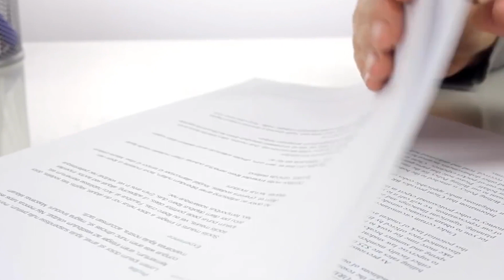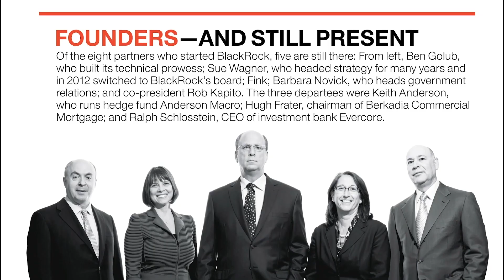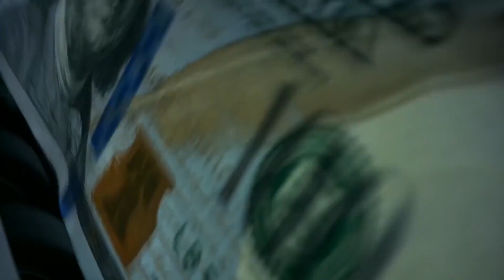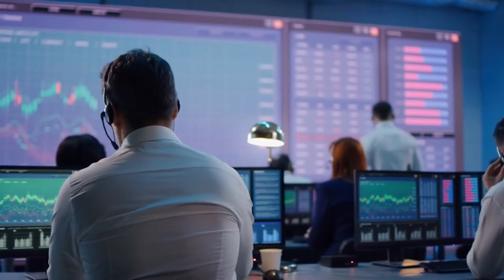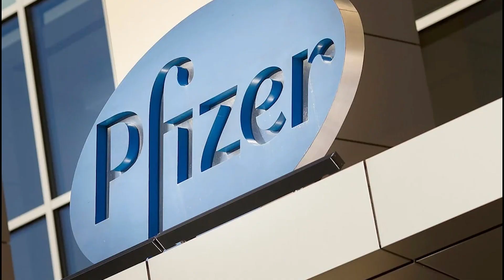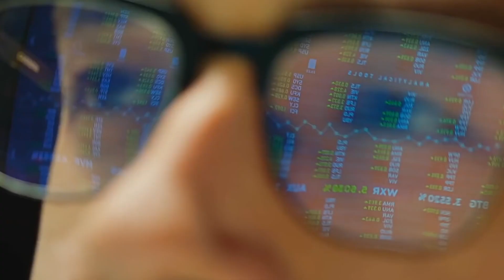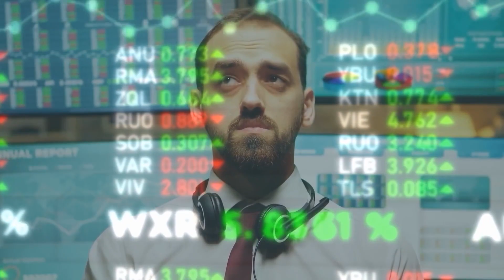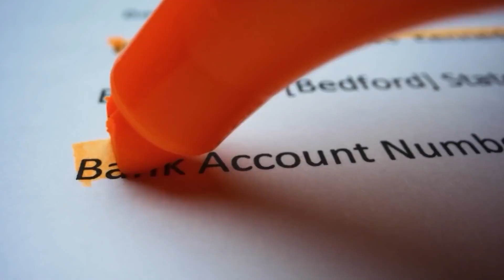This is How BlackRock Controls Everything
In this video, we'll explore the mystery behind who REALLY runs the world. We'll investigate the history of the Blackrock company, and look at the importance of their sustainability research.

Blackrock is one of the world's biggest investment companies, and their sustainability research is essential in helping to protect the environment. In this video, we'll learn about the history of Blackrock and their role in the world economy. We'll also explore the importance of their sustainability research, and how it can help to protect the environment.